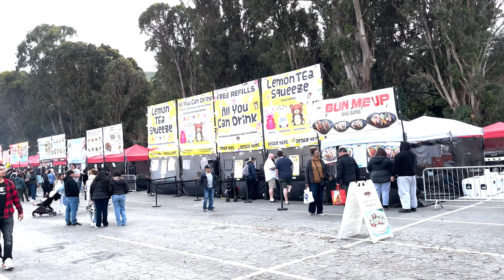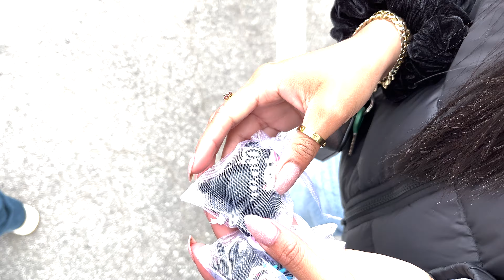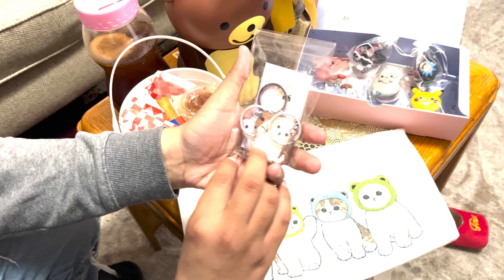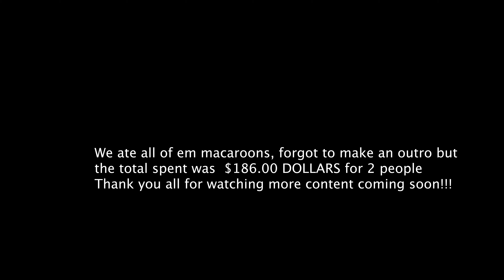Foodieland Vlog! ( with GF)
Thank you guys for watching more content coming soon!